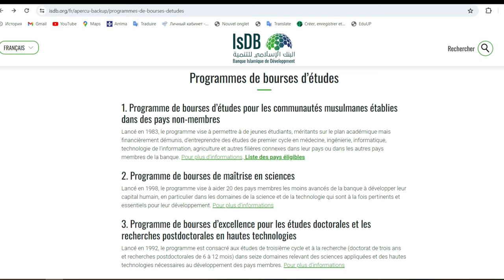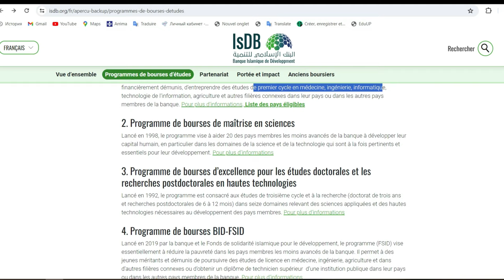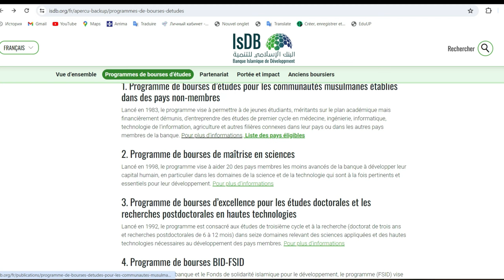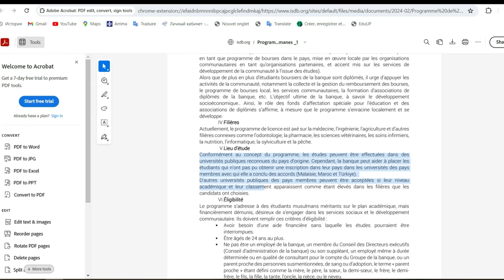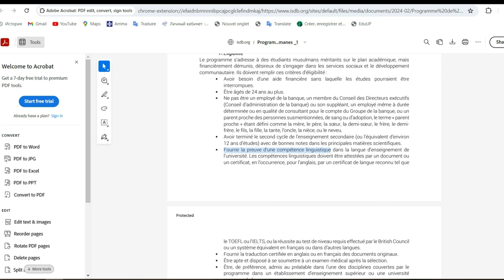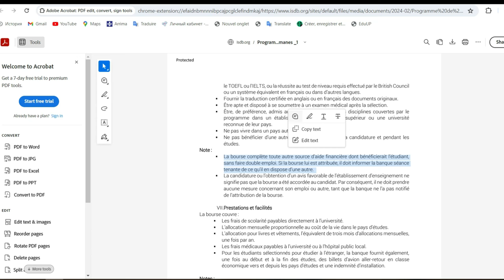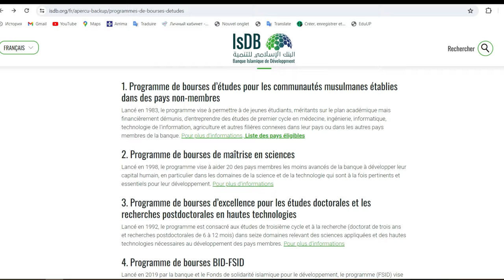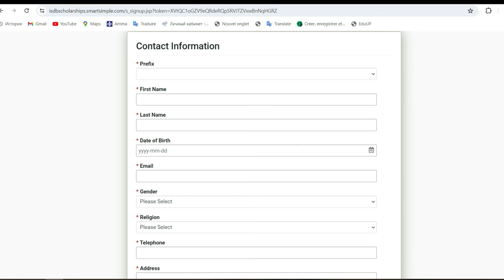Bourse de la banque Islamique de developpement 2024-2025 #1